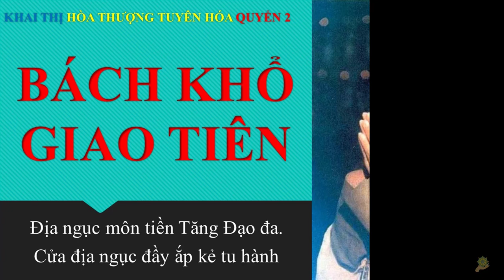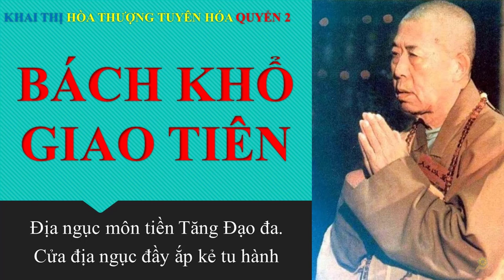Khai Thị | Bách Khổ Giao Tiên | Quyển 2 Bài 12 | HT Tuyên Hóa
BÁCH KHỔ GIAO TIÊN

Lúc Ðức Phật Thích Ca rời hoàng cung tu Ðạo thì bên cha có ba người,(4) bên mẹ có hai người cùng theo Ngài; song những người này cuối cùng đều rời bỏ Phật. Nhân duyên như thế nào? Ba người nói Phật tu quá khổ, họ chịu không nổi nên bỏ Phật để tu pháp môn khác; còn hai người kia khi thấy Phật uống sữa dê thì cho rằng Phật không chịu khổ, tham hưởng thụ, do đó họ cũng bỏ Phật. Các vị thử quan sát xem: căn tánh của chúng sinh khó mà làm vừa lòng được; nên nói: "Chư Phật nan mãn chúng sanh nguyện."

Chúng sinh ham muốn đủ thứ. Hễ muốn gì thì tham cái đó, tham không đáy. Nên nếu bạn làm vừa lòng họ điều này, thì họ lại tham muốn thứ khác. Tham dục là cái túi tham không đáy. Không lúc nào lòng tham dục này có thể mãn túc được; hết tham cái này lại tham cái kia. Ðẻ ra là đã bắt đầu tham rồi; từ trẻ thơ cho đến lúc tráng niên, từ tráng niên đến già lão, từ già đến chết, cả một đời là tham cầu. Tham cầu danh thì chết vì danh; tham cầu lợi thì chết vì lợi. Tham danh thì bị lửa thiêu cho chết, tham lợi thì bị nước dìm cho chết; cho nên đó là hai cái nạn về nước và lửa. Còn nếu mình ham cầu vinh hoa phú quý thì chết vì gió. Ðó là ba mối họa của người đời (Tam Tai). Chúng sinh coi trọng thế sự quá sức, không chịu buông bỏ!

Ðức Phật Thích Ca lúc tu hành thì biết nhẫn khổ nại lao, thế mà bạn đồng đạo bỏ Ngài để tu pháp ngoại đạo khác. Hiện tại chúng ta theo Pháp Phật tu hành nên có rất nhiều người không đồng ý, cho rằng quá sức khổ, lại chịu thiệt thòi quá lớn đi. Những kẻ đó không phát lòng chân thành, không sinh nguyện chân thật. Nhiều vị xuất gia rồi thì chỉ biết ăn rồi chờ chết, không lý hội được vấn đề sinh tử của mình, rồi hết sức tùy tiện bê bối mặc cho ngày tháng trôi qua, khi con quỷ Vô Thường tới thì không có chỗ nào để bám víu cả, sống hay chết đều chẳng được tự do.

Những người xuất gia như vậy thật lãng phí thời gian. Ðừng nên nghĩ rằng mình theo Phật Giáo thì tha hồ tùy tiện tạo nghiệp. Nếu nghĩ vậy thì mình là những kẻ tội nhân. Ðức Phật Thích Ca Mâu Ni tu pháp môn khổ hạnh mà người khác không chịu nổi nên cuối cùng Ngài mới khai ngộ thành Phật. Lúc đầu Ngài dạy Pháp Tứ Ðế: Khổ, Tập, Diệt, Ðạo. Khổ thì có ba loại khổ (Tam khổ), có tám loại khổ (Bát khổ), có vô lượng khổ. Ba loại khổ thì gồm có Khổ khổ, Hành khổ, và Hoại khổ.

Khổ khổ là gì? Tức là cái khổ của những kẻ bần cùng.

Hoại khổ là cái khổ của những kẻ phú quý.

Hành khổ là cái khổ của những kẻ không giàu không nghèo.

Khổ khổ, hay cái khổ của những kẻ bần cùng là gì? Là không có nhà cửa để ở, không có áo quần ấm để che lạnh, không có áo quần mỏng để mặc khi trời nóng, lại cũng không có thực phẩm mà ăn. Ðó là hoàn cảnh hết sức khổ, cái khổ ở trong cái khổ, cái khổ ở trên cái khổ, vạn cái khổ quấn quýt với nhau.Tại sao phải chịu khổ như vậy? Bởi vì kiếp xưa chẳng chịu tu hành, hoặc là lừa sư diệt tổ, hoặc là khinh Pháp mạn giáo, làm đủ thứ ác nghiệp, chỉ nghe theo danh lợi hão huyền, nghe theo lời xúi giục xảo quyệt của lòng mình, không biết tu hành, nên mới đọa lạc, chịu tất cả khổ não đó. Những kẻ thọ khổ, đại đa số là do hàng thú vật đầu thai; bởi vì kiếp trước hủy báng Ðại Thừa, lừa sư diệt tổ, nên đọa lạc xuống địa ngục, rồi từ địa ngục chuyển thành quỷ đói, rồi thành súc sanh, sau cùng làm người. Nhưng làm người thì các căn không đầy đủ, ngũ quan không có đoan chánh.

Thứ hai là Hoại khổ. Ðó là cái khổ không phải người nghèo chịu nhưng là cái khổ của những người phú quý chịu. Kẻ giàu thì áo quần, ăn mặc, nhà cửa đều vẹn toàn; có xe hơi, tàu thủy, có đủ điều sung sướng, nhưng đột nhiên gặp phải hỏa hoạn thiêu sạch hết mọi thứ vật dụng chẳng còn gì cả. Hoặc bị rớt máy bay, hay ngồi thuyền bị chết chìm trong biển, đó đều là Hoại khổ. Giàu đương nhiên là tốt rồi nhưng bất ngờ, khi tai họa xảy ra, cái gì cũng không còn cả, đó gọi là "hoại." "Hoại" ở đây không phải là phá hoại sự khổ sở mà là phá hoại phước báo của mình.

Thứ ba là Hành khổẩ, tức là cái khổ mà kẻ giàu người nghèo gì cũng chịu. Kẻ bình thường, từ trẻ thơ tới tráng niên, rồi từ tráng niên đến già, rồi già rồi chết, trải qua biến chuyển từng phút từng giây mà tự mình không làm chủ được. Lúc già rồi thì mắt mờ, tai điếc, thậm chí tay chân không còn linh hoạt nữa. Ðó là hình tướng của Hành khổ.